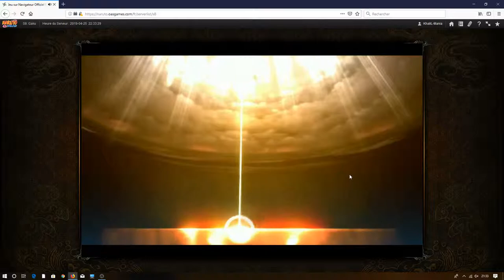Naruto Online - Ninja Exam 268 F2P